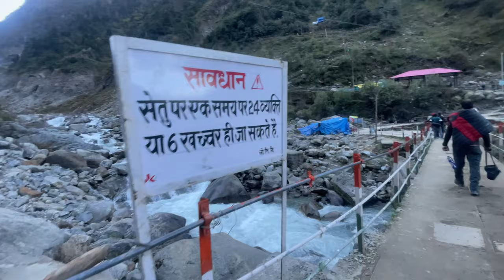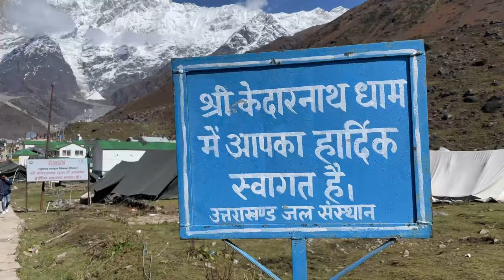Kedarnath Yatra October 2022 Day 4 kedarnath Darshan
This video is from 23 October 2022. Kedarnath yatra closed on 26 October 2022. We started our bike ride from home towards Sonprayag and further we’ll trek towards Kedarnath through Gaurikund.

Keep watching this video series to do Kedarnath Yatra with us virtually.

I’m a certified trekking guide from Chamba district of Himachal Pradesh and you can also hire me as a guide if you want to do any trek you see in my channel or any trek in Chamba district of Himachal Pradesh.